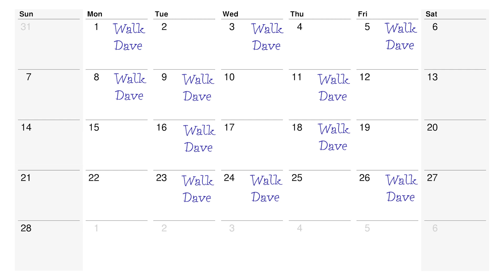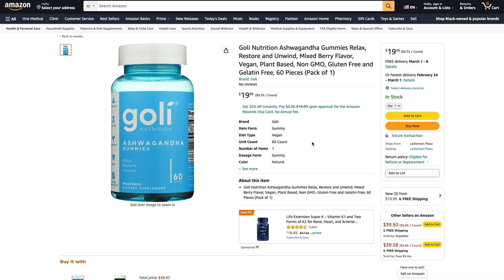This Is Our Daily Health Routine | Fridays With Dave & Ashley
Do you have a daily health routine? Routines aren't always bad in marriage. Sometimes they help us focus on what is more important. This is our daily health routine and we hope it will help you create your own!

0:00 Intro
0:29 Welcome Back!
0:38 Dave Questions His Entire Existence
1:07 Naked & Healthy
1:28 This Is Our Daily Health Routine
3:50 Dave Goes On A Journey
4:23 Show & Tell With Dave
5:08 The Forbidden Fruit
5:23 Back To Show & Tell
5:52 Visit Our Instagram!
6:01 Your Best Year of Health with Israel and Hollie Bernal
6:37 Visit Dr James DiNicolantonio on Instagram!
7:33 Comment Your Health Routine Below!
7:42 Subscribe to XO Marriage!